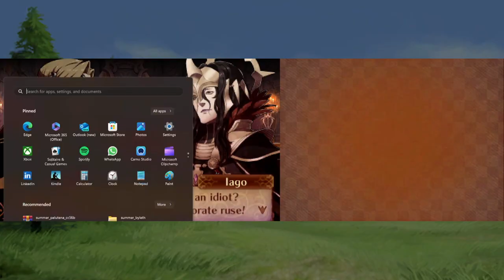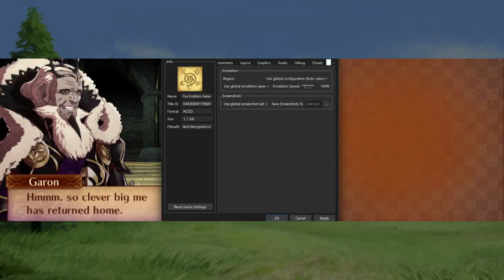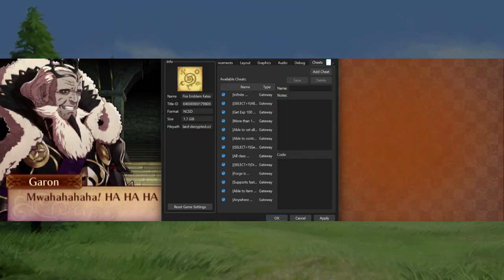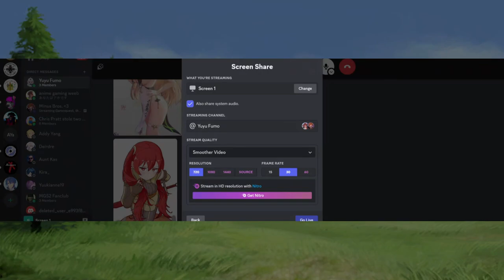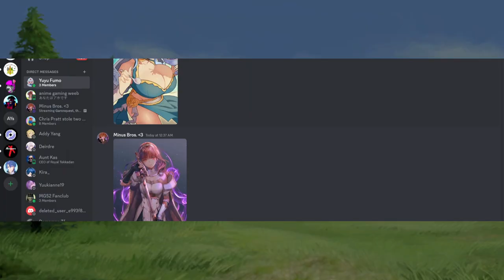Laughs and Level Ups - FE Fates: Garonquest [1]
We're playing the greatest mod of all time, Garonquest. I personally don't know what Fates story is like anyway, but I know Garon is a funny and legendary guy. Gonna be experiencing his story and all the amazing dialogue along the way.